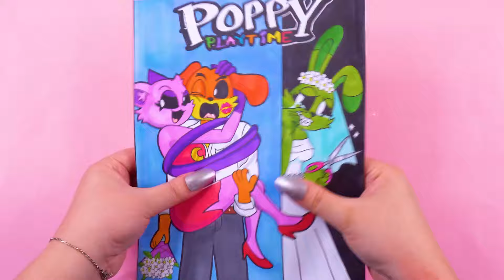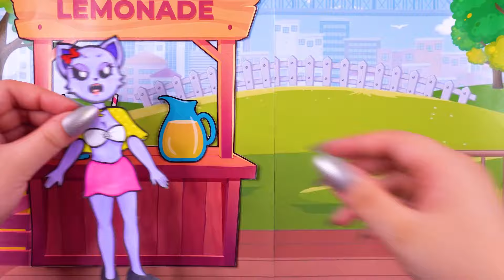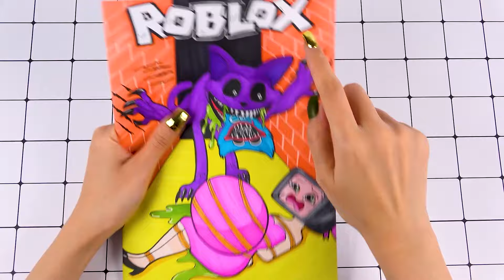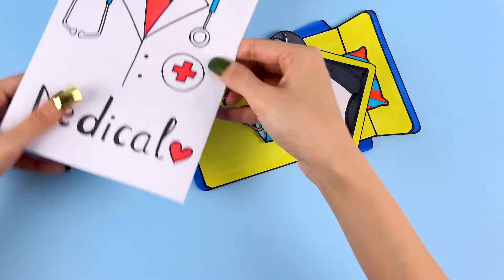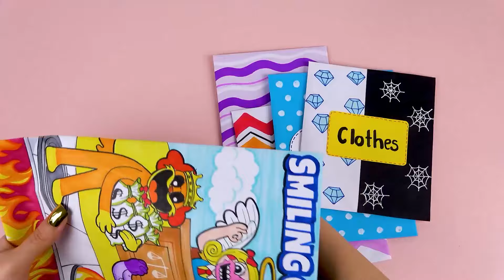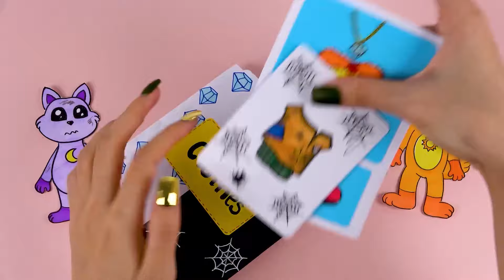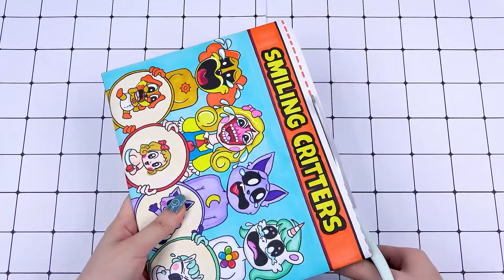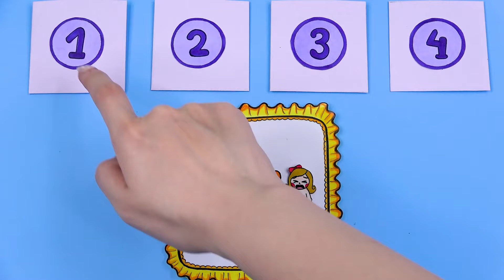[🐾paper diy🐾] Rescue Princess Catnap Pregnant Many Children | Making Poppy Playtime Chap 3 ASMR